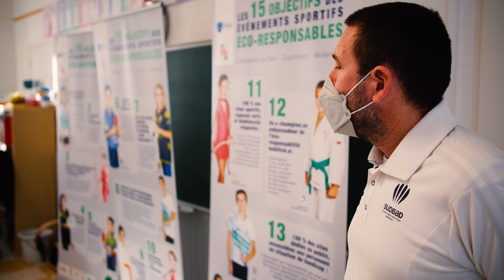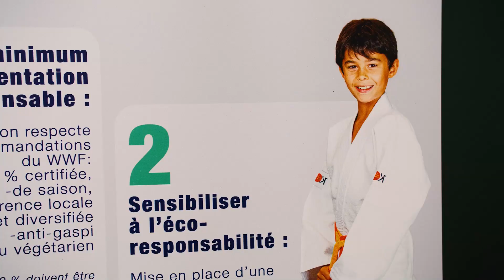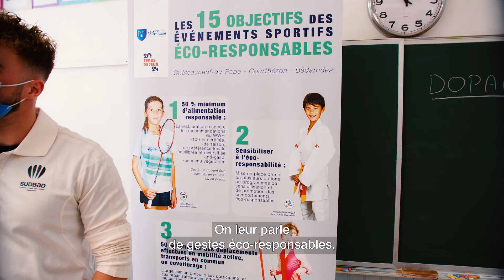EspritBad - Episode 52 - Esprit Olympisme